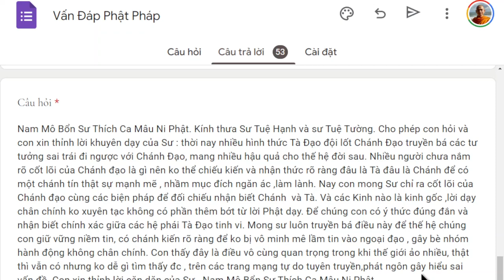1478. Chánh pháp, tà pháp